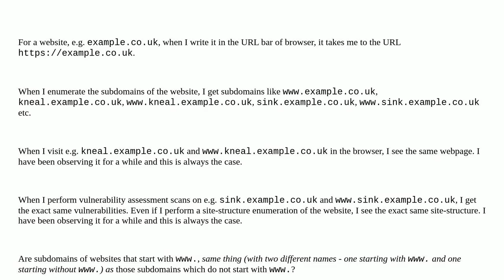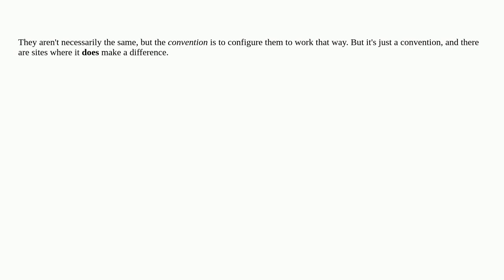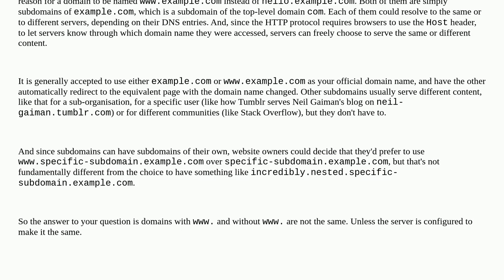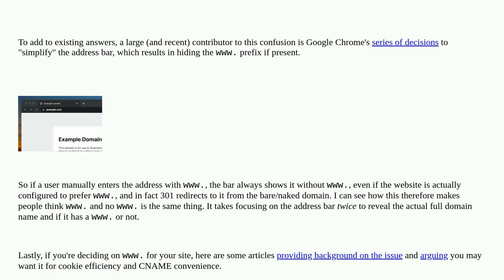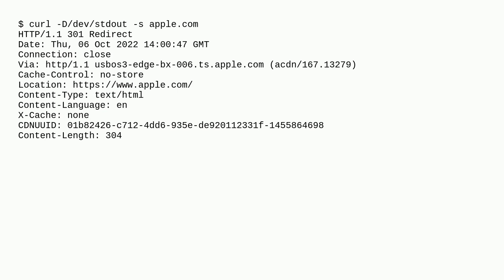Webmasters: Are website subdomains that start with " and those which do not start with "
Are website subdomains that start with " and those which do not start with " one and the same thing?

A special thanks goes out to the awesome community

  subdomain dns multi-subdomains